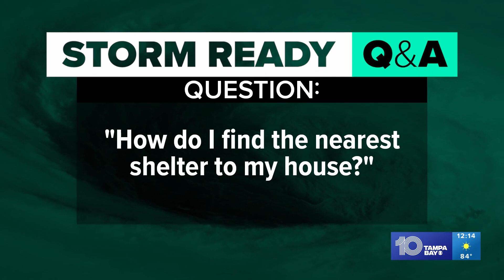National Hurricane Preparedness Week: How to find the nearest shelter to your house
It's important to know your options when preparing for a storm.